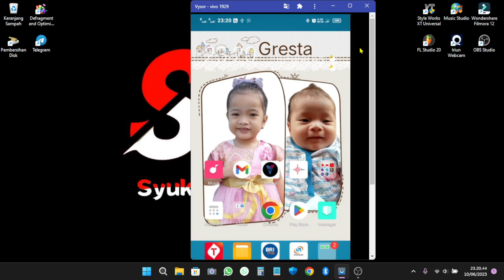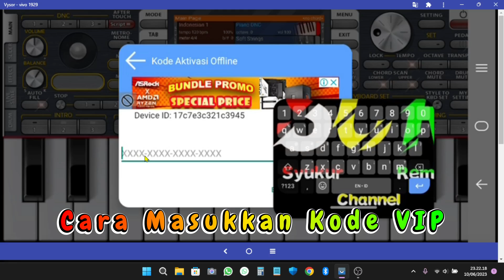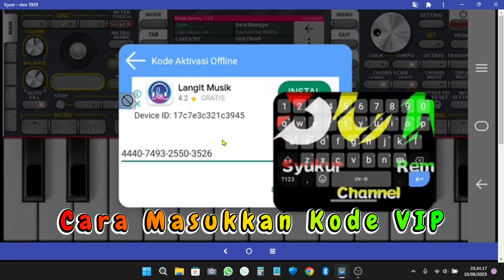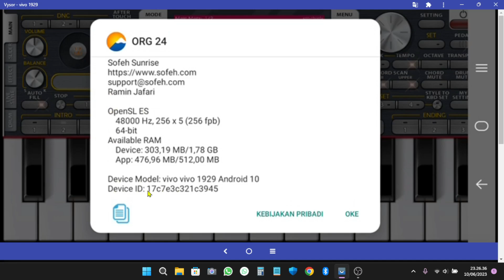3 CARA MELIHAT DEVICE ID ORG 2020-2024 | ID PERANGKAT DAN KODE VIP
3 CARA MELIHAT DEVICE ID ORG 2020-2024 | ID PERANGKAT DAN KODE VIP

Baik teman teman sekalian, saat ini saya akan membagikan cara melihat id perangkat ORG2024
Mungkin ada sebagian dari teman teman yg kurang mengerti, apa itu kegunaan dari id perangkat ORG2024.
Kegunaannya yaitu untuk meng vip kan ORG2024, sehingga bisa membuka set musik yang kalian download atau pun di beli.
Disini, saya membagikan tiga cara untuk melihat id perangkat ORG2024. Simak videonya sampai selesai ya...

Untuk Creator set, Silahkan Join Grup WhatsApp ya,,,
Kita belajar sama2.

Bagi yang ingin membeli Software :

✅ Korg Pa Manager V2

✅ Fl Studio 20 Fvll Version

✅ Fl Studio 21 Fvll Version

✅ Capcut pro

✅ Style Works Universal Fvll Version

✅ Vip Music studio

✅ Vip ORG 2024

✅ Filmora 13 Fvll Version

✅ Studio One Fvll Version

Kita belajar sama2.

Terimakasih.
Tonton Juga :
Cara Vip ORG2024 :